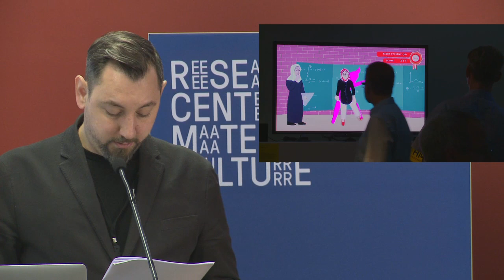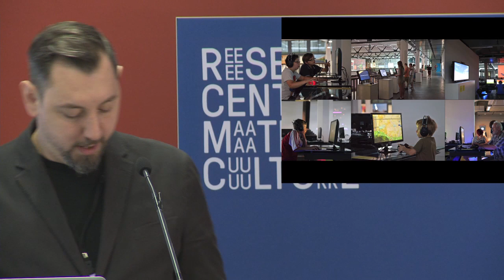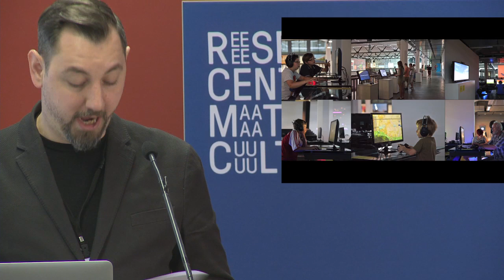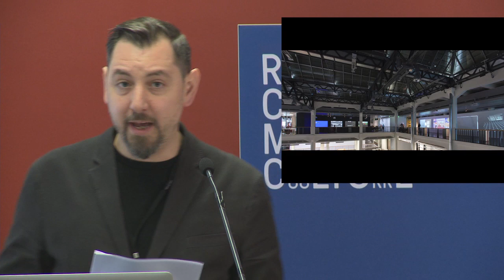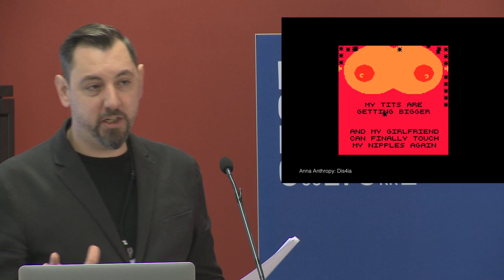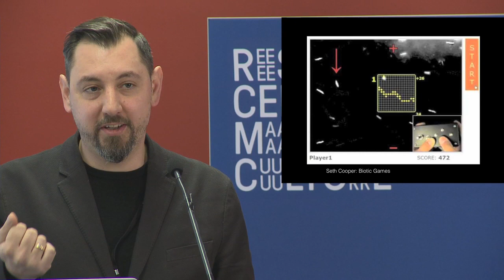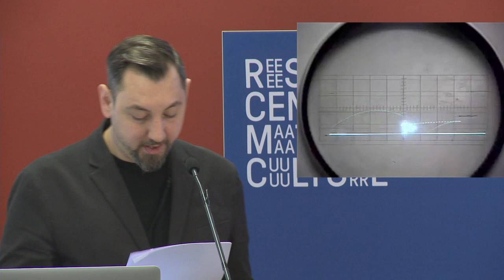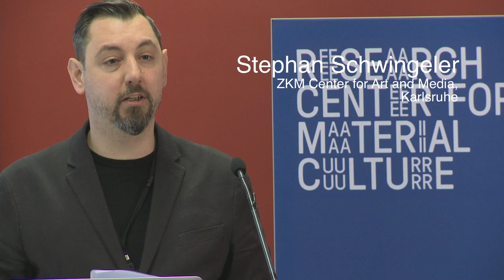Digital Horizons, Virtual Selves - Stephan Schwingeler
The exhibition "Global Games" shows recent developments in the area of computer games, including those known as impact games, newsgames, or serious games. The effects of globalization and other real-world reference points are clearly reflected in computer games. Computer games now address the conflict in Syria, the use of drones in combat zones, the global economic interrelations of the globalized financial market, the situation of refugees at Europe’s borders, the social injustices of turbo-capitalism, and much more. In contrast to the escapism of mainstream computer games, serious games focus mostly on the challenges and issues of a globalized and digitized world.The computer games with the paradoxical name serious games are capable of transforming players into interconnected citizen scientists. Some games are even programmed by research institutions with the aim of using human perception to support complex research projects. Playfully presented virtual puzzles, for example, generate information that can yield important results.